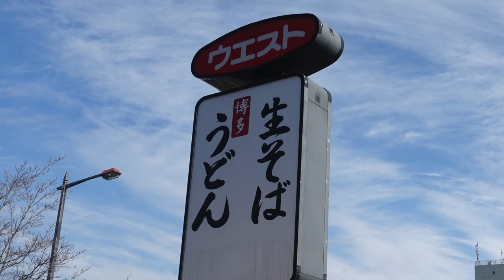【ウエスト】⑤ ここのカツ丼は最高です ＃707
以前ゆで太郎とカツ丼セットで食べ比べをしましたが、コスパ・そば
はゆで太郎でしたがカツ丼はウエストが私は、好きでした